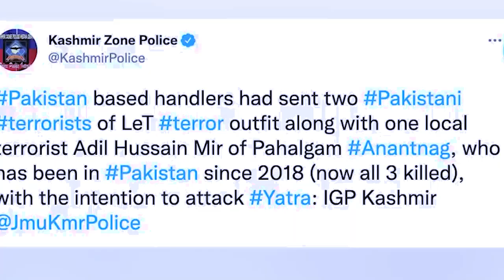pulom noh kajing hiar thma lehnoh ha jamu kashmir